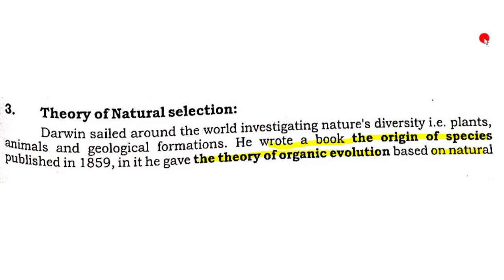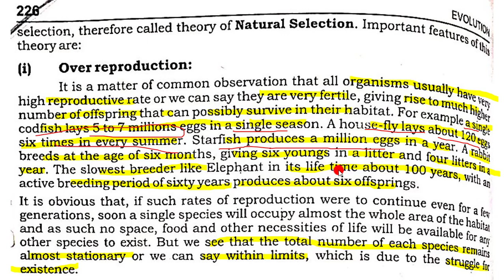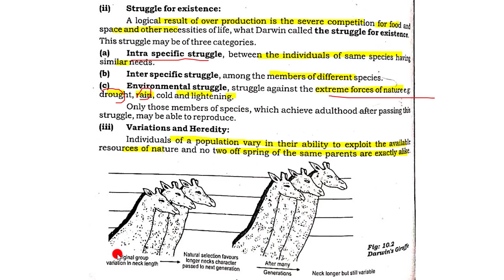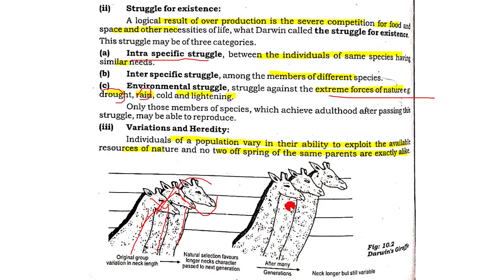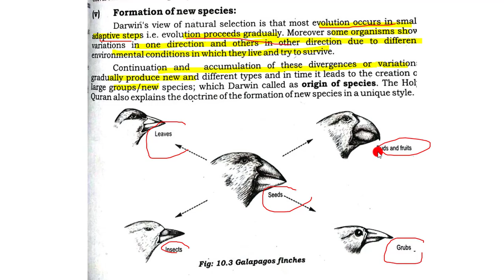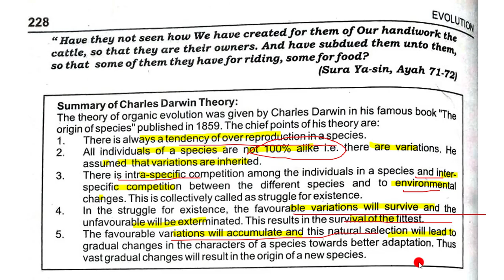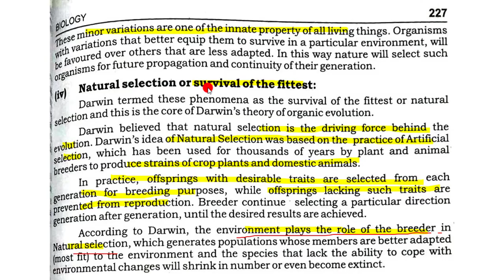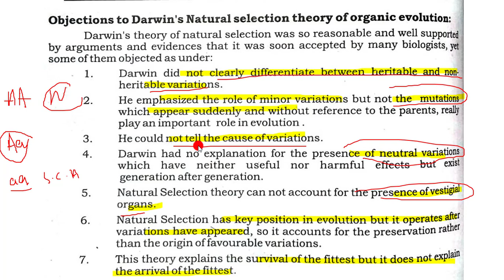10.3 -THEORY OF NATURAL SELECTION BY CHARLES DARWIN || CHAPTER 10- EVOLUTION